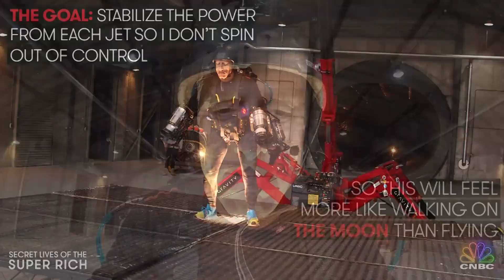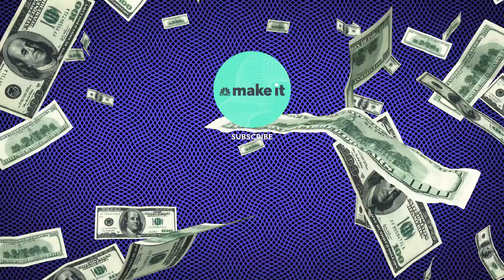$440,000 Flying Jet Suit – Secret Lives Of The Super Rich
CNBC's senior executive producer Ray Parisi test flies Gravity Industries' $440,000 jet suit.

I'm a huge fan of Iron Man, so when the real-life opportunity to suit up like Tony Stark presented itself, I didn't hesitate to book a flight from JFK airport to Heathrow to test-drive a flying jet suit.

The invitation to fly like a superhero came via Richard Browning, CEO of Gravity Industries and the inventor of the Gravity Jet Suit. If you haven't seen the viral videos of Browning flying through the sky in his insane invention (I had), then let me give you a little bit of background.

Browning is a former British Royal Marine and oil trader who set out on a mission in early 2016 to make human flight a reality. By October that year, he had a suit that could fly. He's constantly enhancing his invention, and today the suit is propelled by two mini jet engines strapped to each forearm and a slightly larger jet attached on your back.

Total propulsion: 1,050 horsepower. "That's more than a Bugatti Veyron. Nearly one and a half Indy cars. It's phenomenal," says Browning.

When you see Browning effortlessly zoom across the sky like a comic book hero, you'll understand why I was so excited to "work" on this assignment. The suit sells for $440,000, so unless I hit the lottery, this is my one and only chance to fly like Iron Man.

Browning asked me to meet him two-and-a-half hours northeast of London at a former U.S. Air Force airfield deep in the English countryside. When I pull up to the security gates, the Gravity team directs me by phone down an old runway toward a 1970s R.A.F. T4 jet, parked in front of a giant aircraft hangar.

The corrugated steel doors emblazoned with the letters "gravity" suddenly begin to slide open revealing Browning's fog-filled test-flight facility. When the haze dissipates, a steel platform comes into focus. Behind it is a red crane with a 30-foot arm that extends to the rafters. On one side of the platform sits two massive decommissioned jet engines, on the other, three of Browning's suits, which have a total retail value about $1.32 million.

When I meet Browning, his excitement for his invention is palpable, "The vision, was really to go and tackle a challenge that was largely considered to be impossible: the idea that human beings could fly. Having gone and achieved it, it's opened the door into a whole new realm of human capability, really, human possibility," Browning tells me. His achievement: the first wearable jet-suit technology.

He also has dozens of jet suit stories to share, like the time he impressed Tom Cruise by landing a few feet away from the movie star on the set of a European TV show.

The CEO is on a mission to get the word out about his invention, which is why he's suiting up a few lucky journalists this week and I'm first on the list.

Browning sits me down on an old military crate where his team suits me up. Two men carry over the Gravity Jet Suit. It's made up of a black 3D-printed aluminum shoulder harness with lots of straps, tubes and electronics all rigged to five jet engines.

The first part of the suit is hoisted over my shoulders placing the largest of the five jets squarely at the center of my back. It feels like a bulky knapsack with a scuba diving oxygen tank attached.

When they explain the plastic tubes running from the engine go to the fuel reservoir now pressed firmly against my back, my excitement turns to anxiety. Browning assures me that the 5-gallon reservoir filled with jet fuel, is way less combustible than gasoline.

"It's probably safer than, riding a motorbike around on public roads," Browning says.

Now protective sleeves are being pulled over each of my forearms so that a pair of jets, each a little bigger than a Nutribullet blender, can be strapped on. The team tightens the straps around my chest, shoulders and groin, locking it all in place with half a dozen buckles. The suit is so tight around my chest and crotch that I'm starting to feel claustrophobic.

While I've never had an anxiety attack before, this sure feels like the beginning of one. I silently consider backing out of the test drive but talk myself into staying the course.

Just as I think the suit couldn't get any tighter they tug, pull and tighten it some more. The final buckles are fastened and I'm essentially fused to the suit.

I got to test drive a $440,000 flying jet suit — it was terrifying and totally addictive | CNBC Make It.